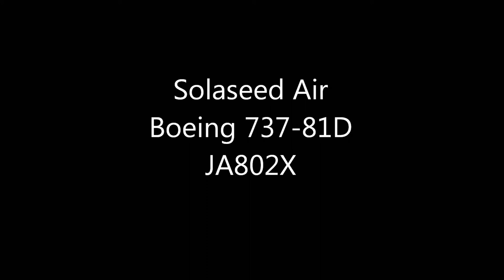Solaseed Air (Boeing 737-81D) くまモンGO！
Nikon D7100 Lens 120-400
SONY HDR-CX720
Haneda International Airport 浮島公園
Take-off　RWY05　Landing　RWY34L
Solaseed Air
Boeing 737-81D
JA802X